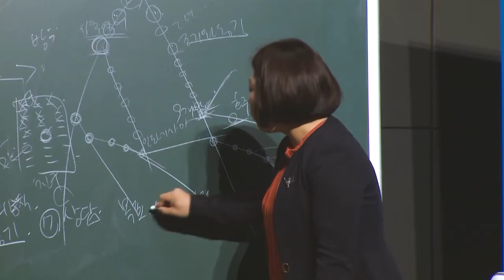(Bahasa Indonesia) 긍정의 원더우먼 | 공영훈 | 애터미 성공의 길 (Follow the steps of Success)